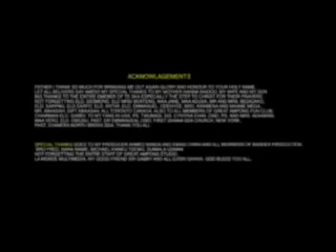GREAT AMPONG - | Fa Yesu Adanfo | (official video)